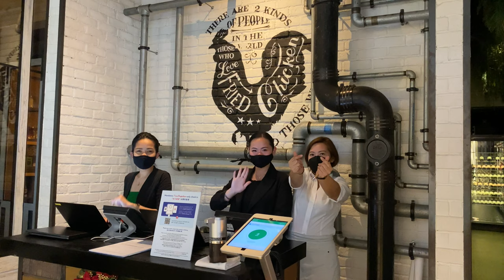The Best BBQ Ribs in Town | Yardbird Marina Bay Sands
Yardbird Southern Table and Bar
📍 B1-07, The Shoppes at Marina Bay Sands, Singapore 018972